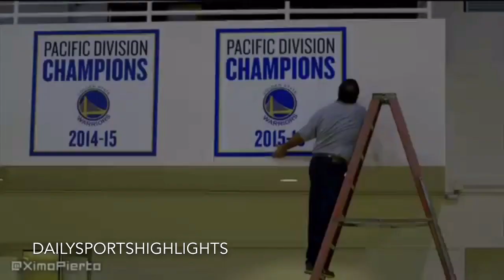Golden State Warriors vs New Orleans Pelicans - Full Game Highlights | March 14, 2016 | HD